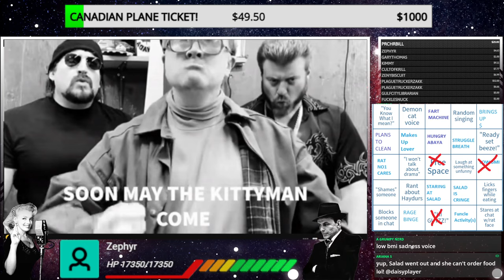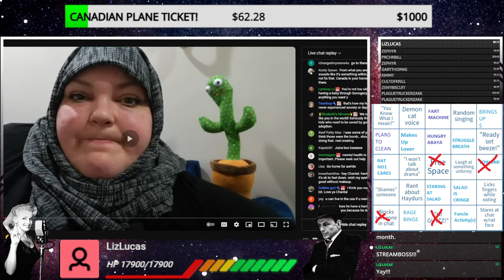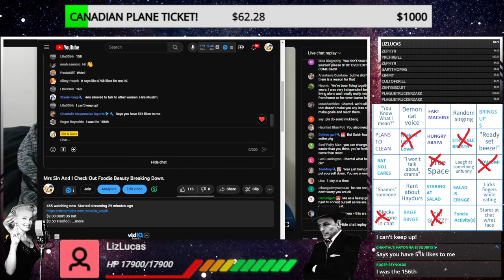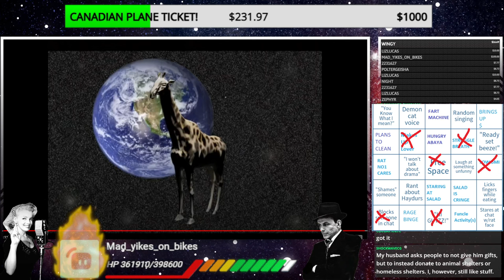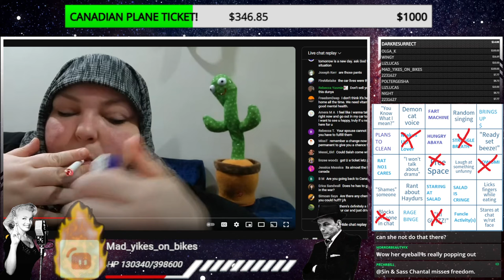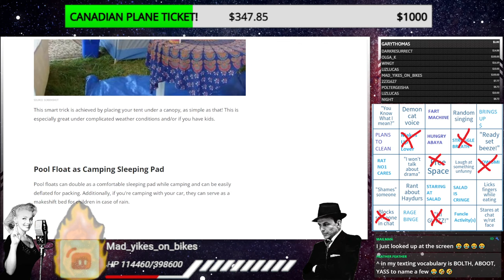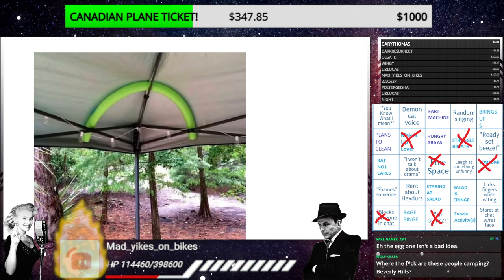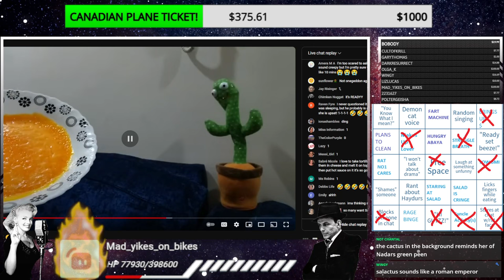Foodie Beauty WANTS TO GO TO CANADA [stream highlight]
Send me stuff to unbox:
Sinatra
Elyria, OH
44036

FOR FED EX OR UPS:

345 E. Bridge Street
Apt 60
Elyria, Oh
44035

Lord Seever
Anna A
Mehthany
Janice K
Thefourth
devious dan84
Roush S
JaMBeans
itsalama
Ozzieozzie
Christopher M
ThisisKyle
Justice B
Polaris5
Daniel T
Tyler D
Matt R
Wendigoals
Michael L
Darla A
Nos482
Tiir
Tony DiMuzio
Braxton W
Clifton Ray Harper Jr.
Blake T
Lincoln W
Mathew R W
Christopher N
Marthblood
Andrew N
Mentrex
Ome k
Havok V
DeathMetalJunkie87
Amanda S
Brady B
Jenna P
Vomit AAA Sausage
Mister Misanthropic
Vladmir Dragonov
Prospero 058
Sean W
Exelereight